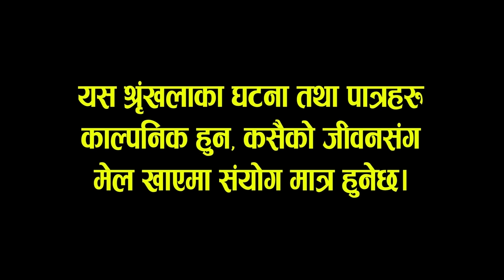Hunchha Bahadur, Episode 22 April 18 New Nepali Comedy Serial Ft Daman Rupakheti surbir pandit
Kalinchok Online TV Present Hunchha Bahadur, Episode 22 April 18 New Nepali Comedy Serial Ft Daman Rupakheti surbir pandit

Writer / Director :- Daman Rupakheti
Technical Advisor :- Rajesh Lamichane
Light :- Dipak Raymajhi
Makeup :- Yadhav Thapa
Assistent Management :- Bhimsen adhikari
Chief Assistent Director :-Bhimsen Adhikari
Camera Man :- Sagar Khadka
Editor :- Sarita Gautam
Producer :- Chakradhoj Bhandari
Executive Producer :- Ram Bahadur Thapa
Special Thanks To :- Udhav Khadka Anju Khadka Radha Khadka
Actor/Actress :- Surbir Pandit Daman Rupakheti, Ram thapa, Bhimsen Adhikari, Nirjala Adhikari, Shrada Gautam, Rajan Chaulagain, Sushila -Gautam, Smarika Khadka
Digital Content: Kalinchok Online TV